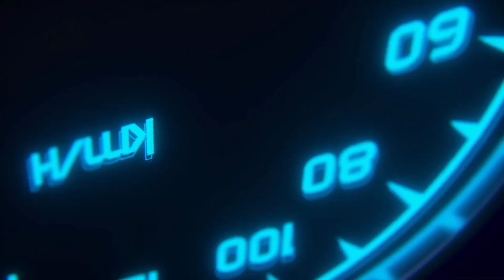Lake Havasu in December of 2022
Vic and I went down to check on the boat and charge the batteries .
It was nice to be back at the Longdon Bridge . It was freak in cold  Loved it.